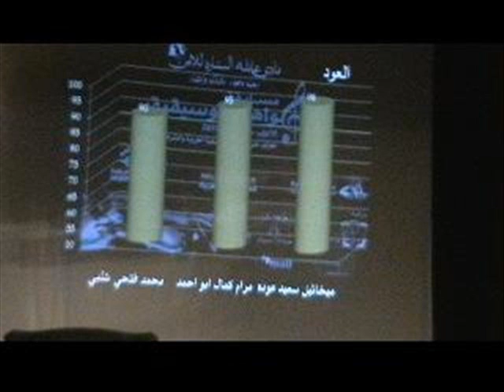Bishara Naddaf - with Mikha Odeh - Taqasim & Tuta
Listen to this Young Talent : Mikha Odeh, he's just 15 years old!!! oh my gosh, he's such an amazing Oud player!!!
 This concert was on Saturday 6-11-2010, Mikha was great, he got the 1st place